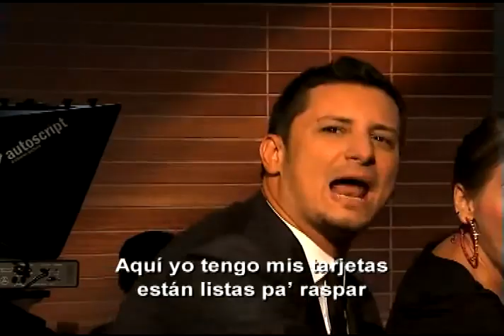La gaita de los raspa cupos - ChataingTv